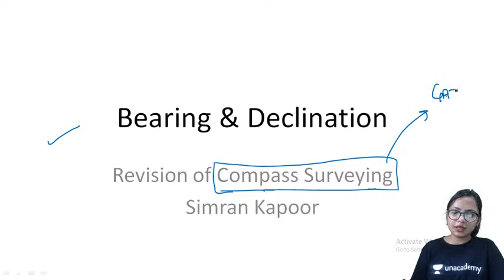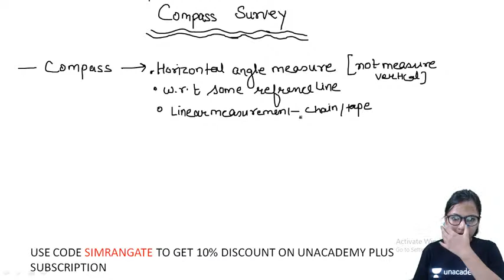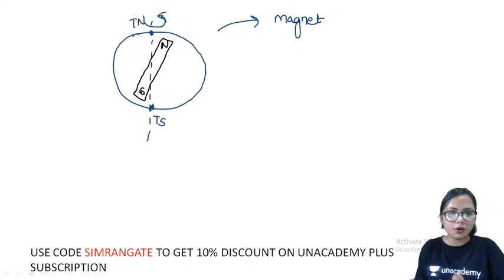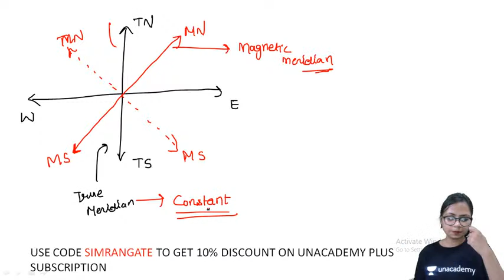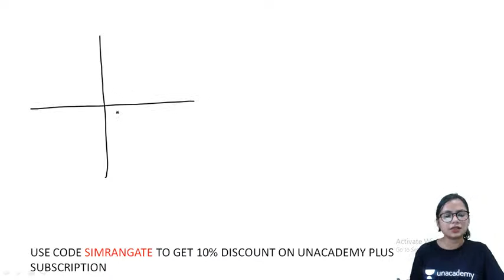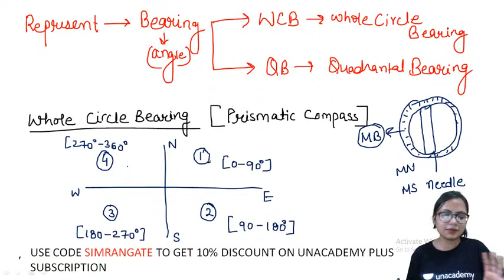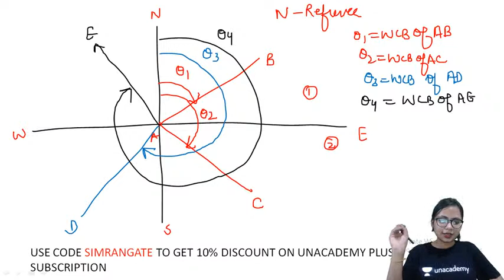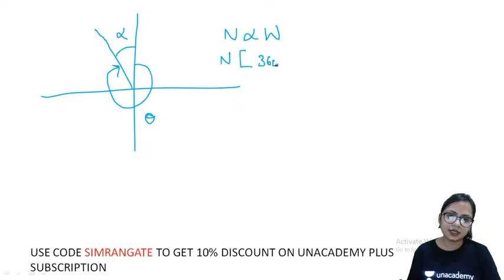Bearing & Declination | Revision of Compass Survey | Civil | Simran Kapoor | Unacademy Accord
In this session, educator Simran Kapoor will discuss Bearing & Declination in her series of Revision of Compass Surveying. This will be beneficial for all the aspirants of GATE & ESE.
To take Unacademy's weekly scholarship test and win attractive prizes, enrol NOW for Unacademy Combat

For more interesting FREE content & to follow the educator, head over to Unacademy Special Classes

Get the GATE & ESE Iconic Advantage:
1. Personal Coach
2. Study Planner & Bi-weekly Reviews
3. Dedicated Doubt Clearing Space
4. Personalized Test Analysis
5. Study Booster Sessions
6. Preparatory Study Material
7. All the Unacademy Subscription Benefits
Dedicated channels for your GATE & ESE Preparation:
Join our Exclusive Telegram Channel & Group for GATE & ESE Exams:
Unacademy Subscription Benefits:
1. Learn from your favorite teacher
2. Dedicated DOUBT sessions
3. One Subscription, Unlimited Access
4. Real-time interaction with Teachers
5. You can ask doubts in the live class
6. Download the videos & watch offline
About Educator: Educator Simran Kapoor is a B.Tech. Civil Engineer with 3+ years of teaching experience in the offline and online sectors. Simran Kapoor teaches for GATE & ESE preparation on Unacademy platform and has over 25k followers.